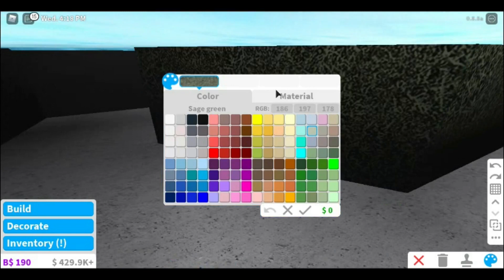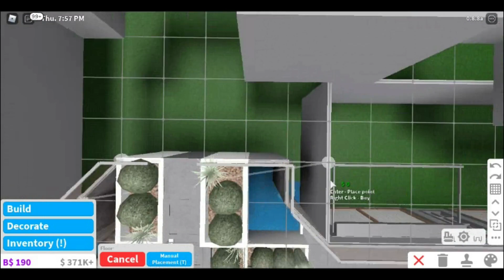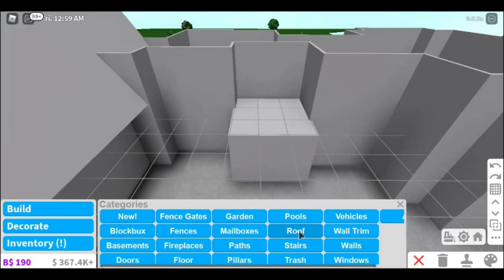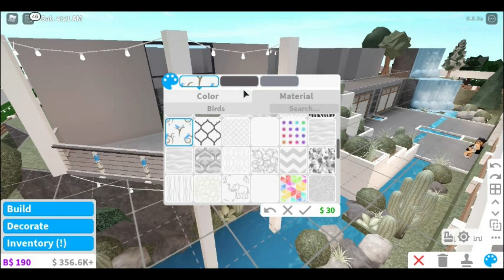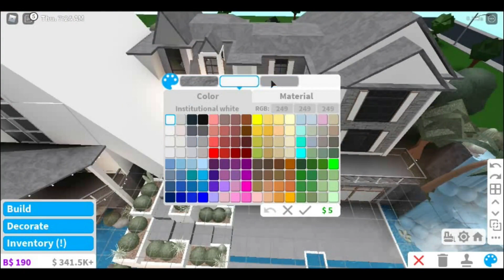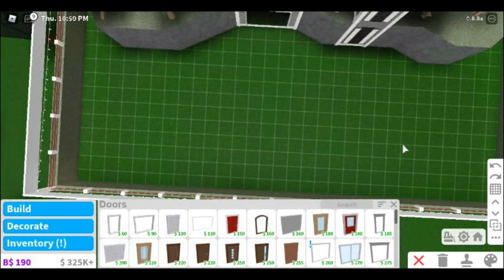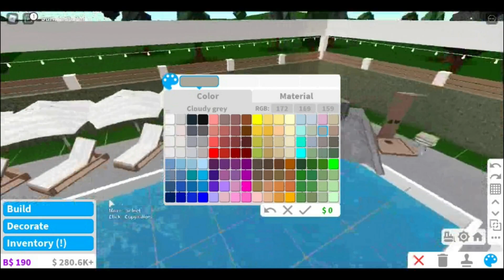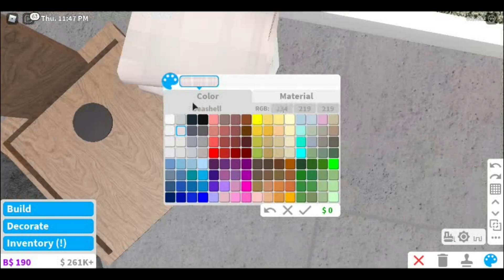(NO LARGE PLOT)Aesthetic Modern Farmhouse Family Home 560k (PART 1)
♡ OPEN ME♡

Hey Roblox Bloxburg builders, I hope you enjoyed watching this speedbuild as much as I had making it. This family house includes a garage, swimming pool, a family room, many balconies', a large dining room, and too many bedrooms to count. This build costs 560k. There are 9 bedrooms (2 rooms can fit 2 people) and 4 bathrooms. If there are any technical issues in the video, I am sorry after all, I have a pretty bad computer and can't download any good screen recorders, also please bear with me as I am still learning to upload and edit videos. If the speedbuild is sort of laggy, once again I am sorry although I do want to experiment with others to create less laggy content. I am trying my best to post once a week, although I can't really promise that as big builds can take a VERY long time.

Gamepasses used:
* Multiple Floors
* Advanced Placement
*Basement

Softwares used:
*Roblox Screen recorder
*Gimp
*Sniping tool
*Shotcut
*Bandicam
*Canva
*Paint
*Blender

Total Clips:
*way too many clips

Time taken:
*around 10-20 hours